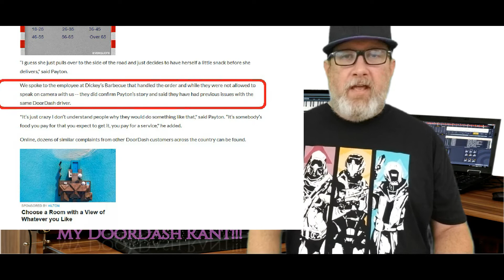The DoorDash Driver ATE THE FOOD Rant!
In today's video,  I do a follow up to my previous video where a DoorDash driver was accused of eating half of the customer's food.  This turns into a bit of a rant,  taking those to task that overlooked a VERY IMPORTANT part of the story!

Official Website launching soon!
**Merchandise removed and website scrapped due to lack of interest**

Official NO TIP NO TRIP Merchandise!

The Pitstop is now on Facebook, Instagram and Twitter!

Have a topic for me you would like covered?  or a story to share?

Also, don't forget to hit the "bell" icon for notifications of new videos I release.